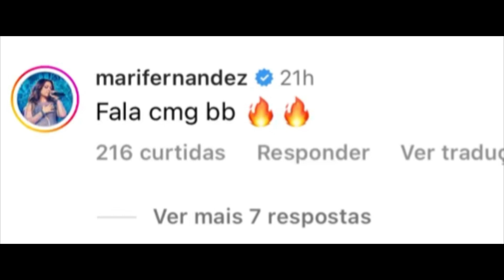Andressa Suita APAIXONADA reage a FOTO do Gusttavo Lima e mais Maiara emocionada fala do embaixador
Andressa Suita apaixonada no maridão Gusttavo Lima, reagiu a foto do cantor e agitou a web e ainda, Maiara se emociona com lançamento de música em parceria com o embaixador